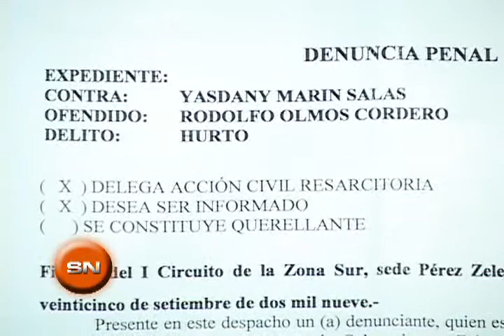10 DETENIDO POR BALEAR A QUIEN